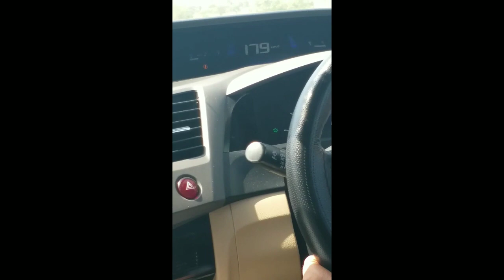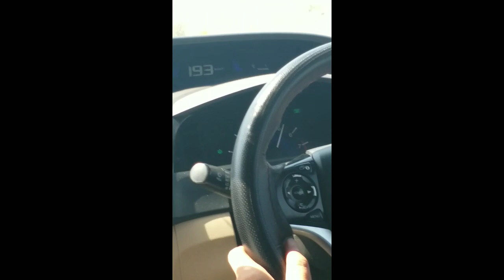Over speed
peshwar motorway